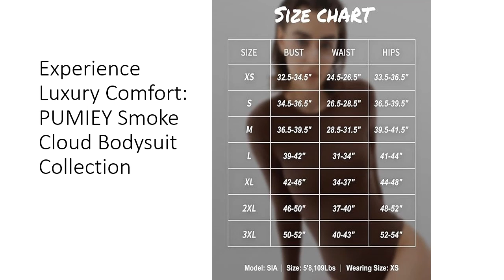Experience Luxury Comfort: PUMIEY Smoke Cloud Bodysuit Collection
Indulge in the unparalleled comfort of the PUMIEY Women's Crew Neck Long Sleeve Bodysuit from the Smoke Cloud Collection. Crafted from innovative C110TM fabric, this bodysuit offers a second-skin feel that molds to your body and stretches to twice its size, enveloping you in a cloud-like sensation of softness.

Designed for a body-conscious fit, this long sleeve bodysuit features double-layer fabric, a crew neckline, and a thong-cut bottom, providing a sleek and smoothing effect. The snap closure design on the crotch ensures convenience for restroom visits while maintaining the bodysuit's position throughout wear.

Versatility meets style with the Smoke Cloud bodysuit. Easily mix and match it with your favorite bottoms or layer it under jackets and coats for endless outfit possibilities. Whether you're heading to a cocktail party, club, date night, or simply running errands, this bodysuit is the ultimate wardrobe staple.

Customers rave about the fit, appearance, and quality of the Smoke Cloud bodysuit. With its double-lined construction, it provides warmth on colder days while remaining soft and stretchy for ease of movement. Embrace luxury comfort and timeless style with the PUMIEY Smoke Cloud Bodysuit Collection.